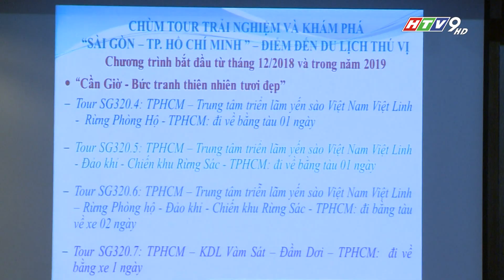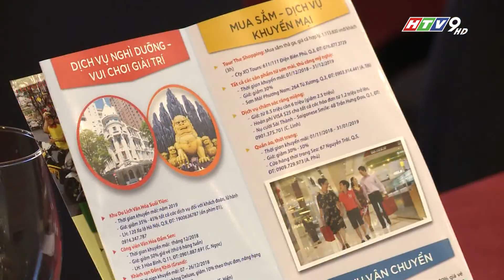LỄ PHÁT ĐỘNG CT KÍCH CẦU DU LỊCH ĐẾN TPHCM CUỐI NĂM 2018 VÀ 2019